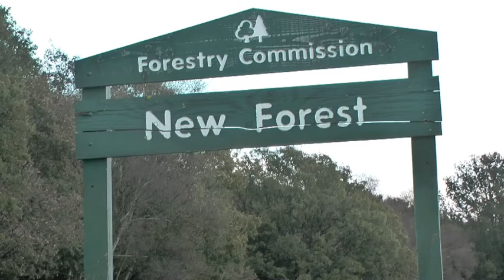New Forest Wildlife 2009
Wildlife in the New Forest filmed with my new HD camcorder. The images are great but the anti shake is a bit naff at full zoom